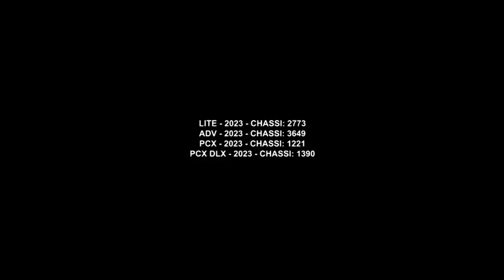Oportunidade para trocar de moto | Honda Comstar Pamplona | Webmotors | Gazeta Motors